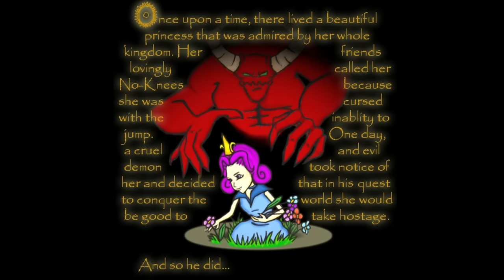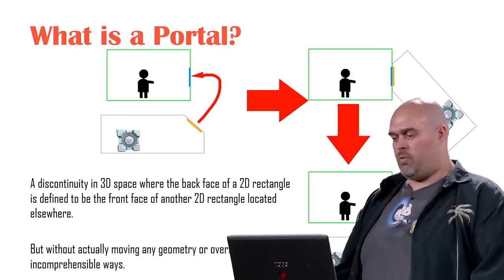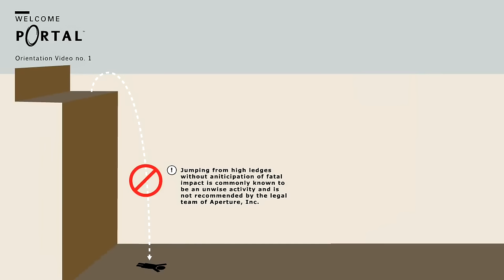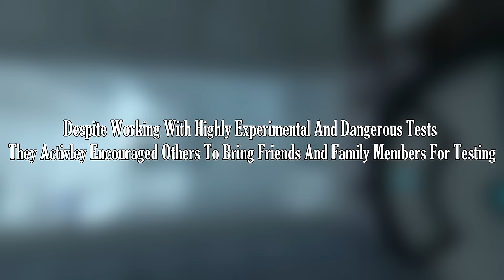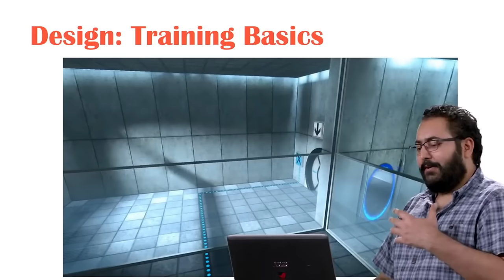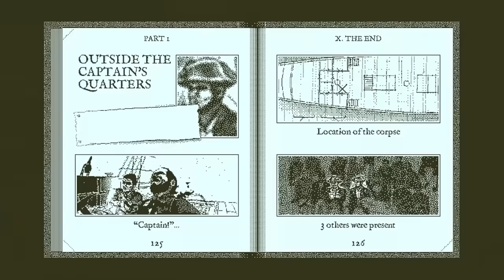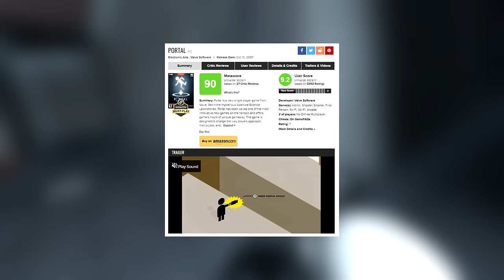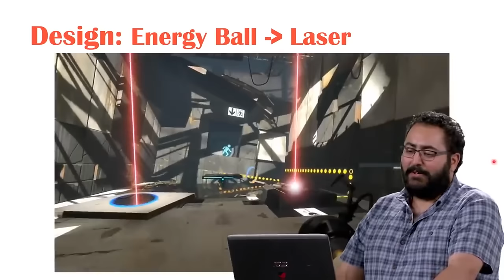Portal Is Perfect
As you can tell by the title, I truly believe the Portal franchise to be one of the greatest, and most perfect game series' in video game history. Throughout the video we'll be looking at all the ground-breaking elements which make up these two games and how they created such a wonderful and unique experience.